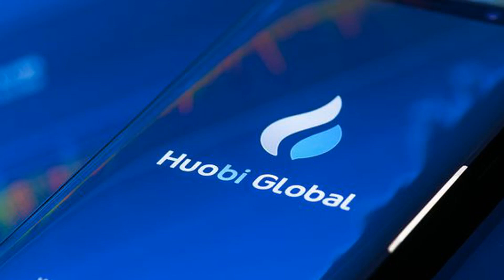Huobi Asset Transparency Report Reveals $3.5B in Crypto Holdings